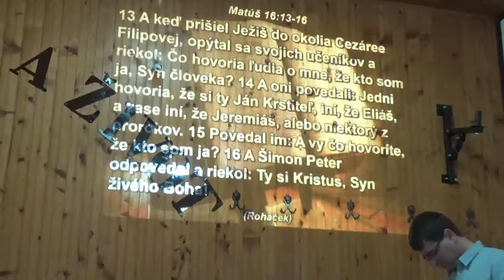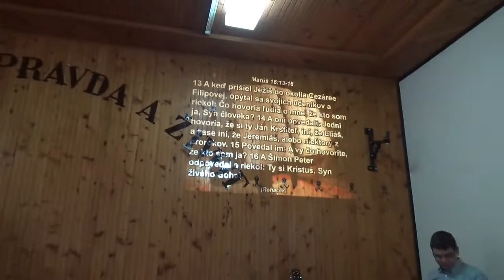T.Vedej - Aká bude tvoja odpoveď keď prideš pred Krista?